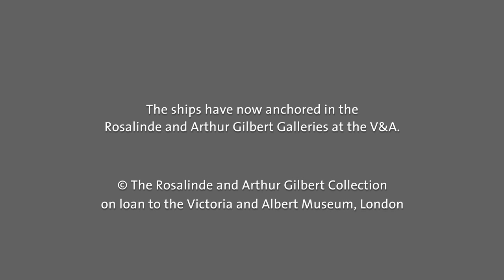Ships at Sea: An 18th-century music box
Dreaming of faraway places? Missing your love? This film might offer some consolation, 18th-century style: made about 1786-87 in Paris, this snuffbox’s theme is bittersweet. An automaton moves two tiny silver ships across a golden horizon, while in the foreground couples say goodbye.

This beautiful piece features in the newly re-opened Rosalinde and Arthur Gilbert Galleries, showcasing highlights from one of the most important collections of decorative art ever given to the nation. Find out more: vam.ac.uk/collections/gilbert-collection